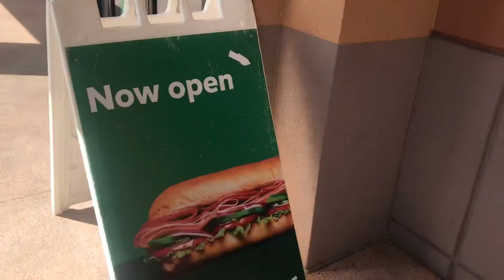Mini Vlog: UNIVERSITY AND FOOD EXPLORE!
Something short today! Was just a quick adventure at my school and enjoying some food and being disappointed by other things. A little day in the life you know? Hope you all are doing good so far and I hope we can enjoy even small moments we have! Let me know if you like short videos like this?

If you like my stuff consider checking out my other stuff!

Threads

Day in the life mukbang mini vlog last to leave we tried how could this happen let’s try walkthrough day in the city day at school walk with me to school college kid adventure exploring my university behind the scenes epic fail never doing this again what just happened follow along